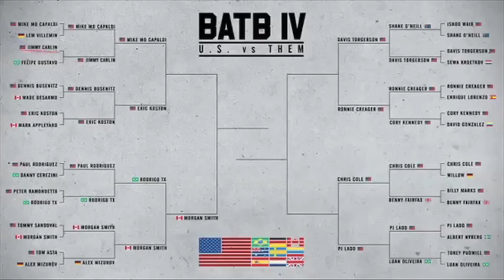Davis Torgerson Vs Ronnie Creager: BATB4 - Round 3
Davis Torgerson and Ronnie Creager meet in the third round of Battle At The Berrics 4, representing the United States and well.. the United States, who will reign victorious U.S. or. U.S.?

The fourth installment of Battle at The Berrics, U.S. vs. THEM, pinned the top American skateboarders up against the best of the best from around the world. The first round of the competition involved sixteen skateboarders from the United States competing against sixteen skateboarders from foreign countries, such as Brazil, United Kingdom, Canada, Colombia, Germany, Sweden, Australia, Spain, and the Netherlands. what unfolded after was history.